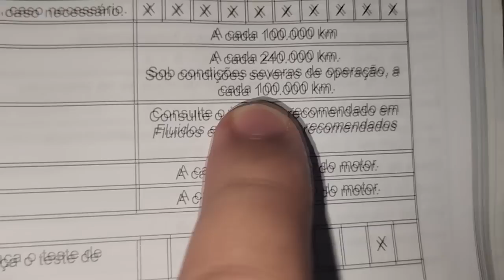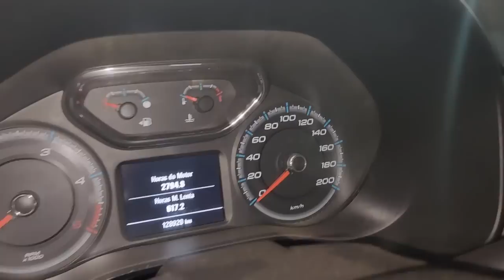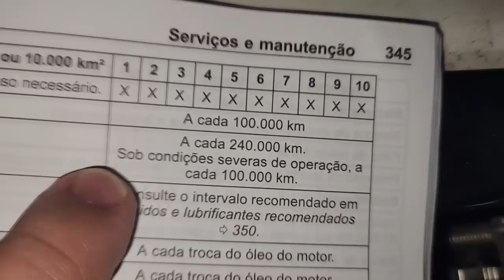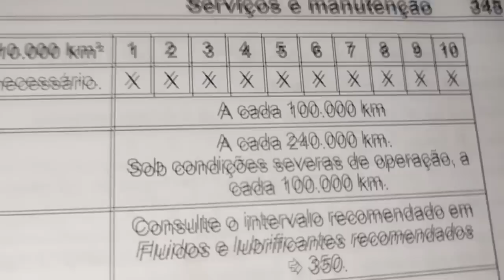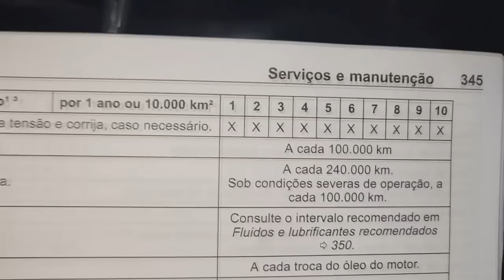EP. 902// Chevrolet S10: Quebrou TODO o MOTOR! QUEBRA DA Correia DENTADA! Arrebentou a DENTADA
Todo Cuidado é pouco com a correia dentada da sua S10!
Entenda mais um caso de ruptura da correia da camionete da Chevrolet!

Qual óleo de câmbio automático da s10?
Qual óleo do motor da s10 2014?
Qual km/quilometragem trocar correia dentada da S10 2014?
S10 2014 vazando água!
S10 2014 vazando motor!
Como trocar filtro de cabine Hilux s10 2014?

"embreagem s10"
"melhor mecânica"
"mecânica chevrolet"
"melhor marca óleo s10 5w30"
"como balancear"
"review s10"
"sw4 s10"
"militec funciona"
"serviços toyota"
"oficina toyota"
"o que é hilux garbosa"
"mecânica toyota"
"manutenção toyota"
"restauração hilux"
"hilux antiga"
"diesel 4x4"
"como montar motor diesel"
"diesel 4x4"
"embreagem s10"
"melhor mecânica"